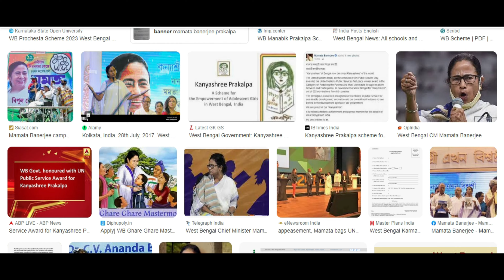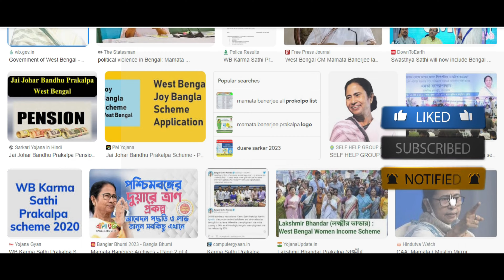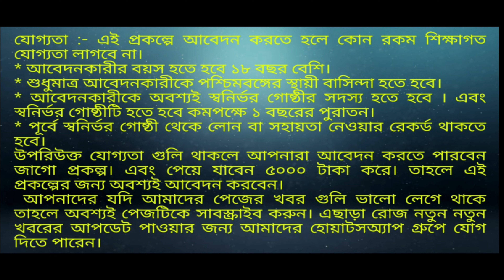West Bengal New Scheme | পশ্চিম বঙ্গের নতুন প্রকল্প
Video Topics:-
ALL ONLINE RELATED PROBLEM SOLUTIONS.
ONLINE APPLICATION TUTORIAL.
GOVT. PROJECT TUTORIAL.
GOVERNMENT OFFICIAL.
NON GOVERNMENT OFFICIAL.

 **MM ONLINE INFORMATION**
lokhir vandar new application
lokhir bhandar news
lucky bhandar
Jago prakalpa
ajker boro khobor 2023
duare sarkar camp
lakkhi vandar january month payment
laxmi bhandar january month payment
Mm online information